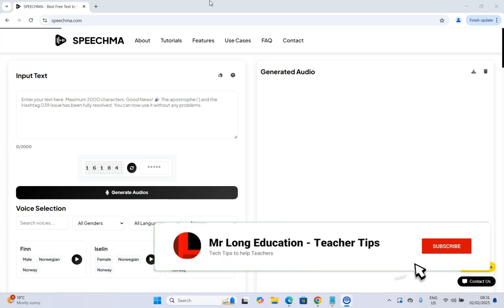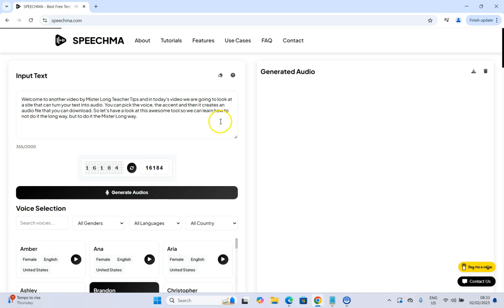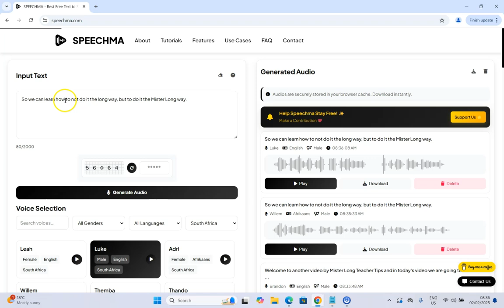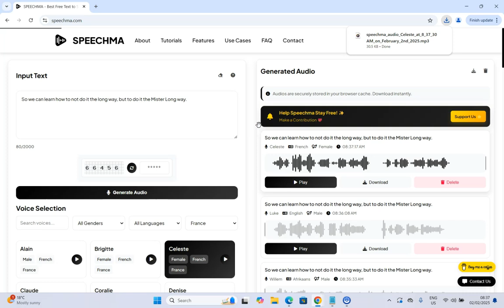Convert text into audio with SpeechMa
Mr Long Teacher TIPS: SpeechMa is an awesome FREE website that you can give text to that it will convert into a downloadable audio file. You can pick from different languages, genders and accents to represent your text. This video shows you how to make the most of this resource.

Any person with a computer can use this skill.